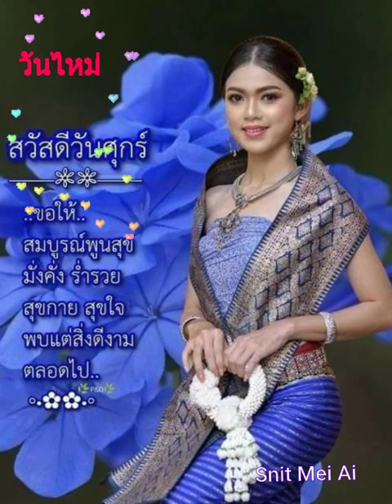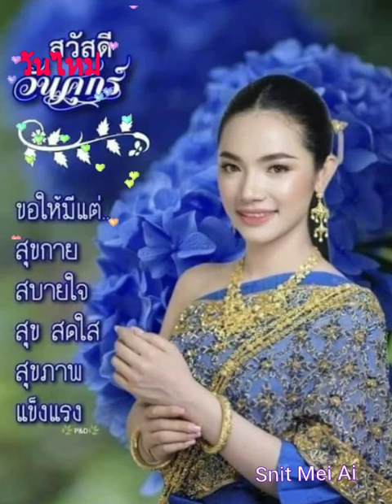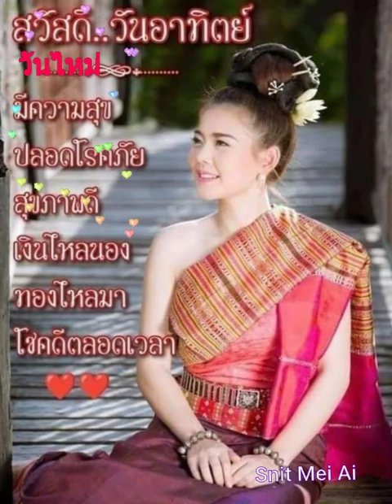วันไหม่ พงษ์สิทธิ์คำภีร์